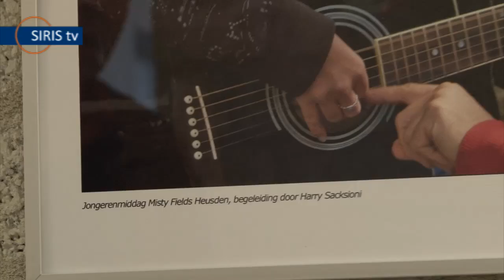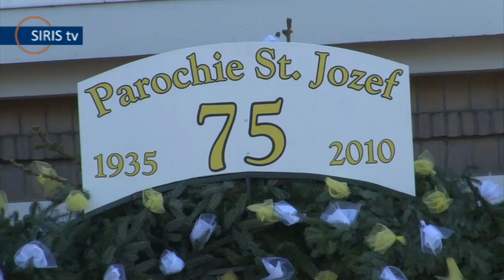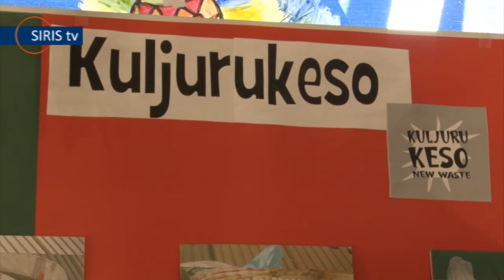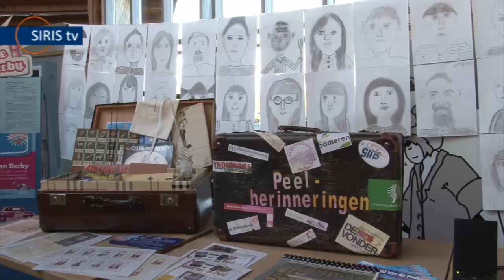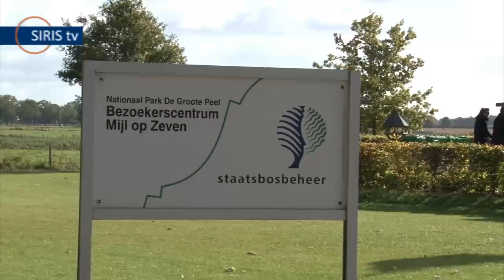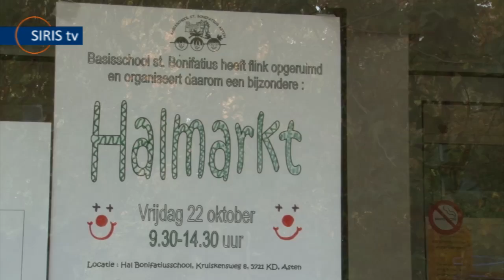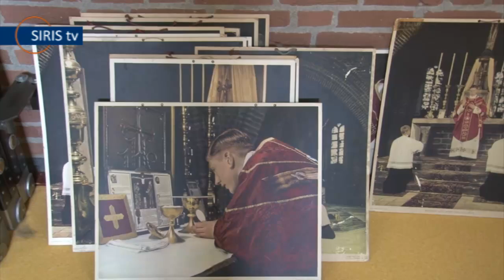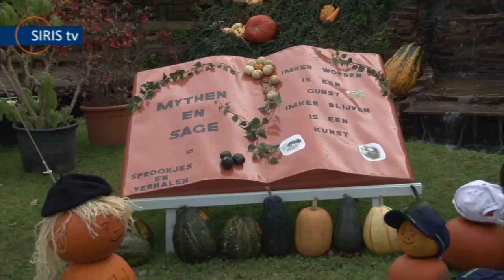Weekjournaal (Aflv. 34)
In deze 34e editie zijn er beelden van:

- de viering van 75-jarig jubileum van de parochie St.-Jozef in Someren-Heide,
- de Deken van Houtdag op de Deken van Houtschool in Asten,
- het toneelstuk Avondrood van Tejaterwerkgroep 2000 uit Asten,
- de halmarkt op de St.-Bonifatiusschool in Asten,
- de pompoendagen in Nationaal Beiaard- en Natuurmuseum Asten,
- de presentatie van het project 'Goud van de Peel tijdens de Weg uit de Peeldag in Nationaal Park de Groote Peel in Ospel,
- de presentatie van de Rabo Weekkalender in het gemeentehuis in Someren.